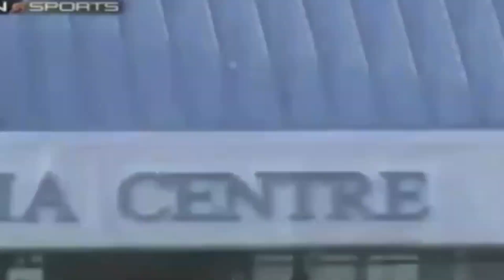Is Ms Dhoni the best finisher of all time ?